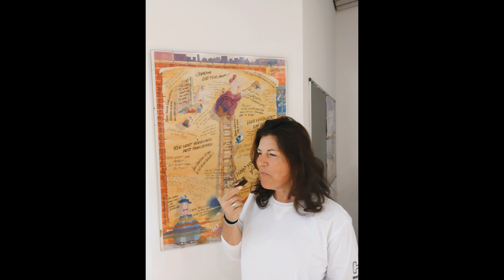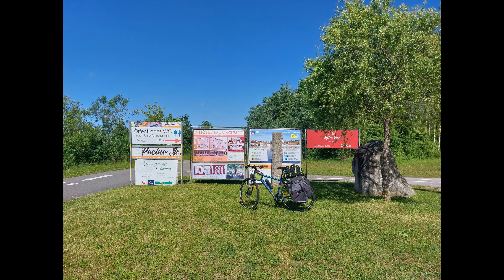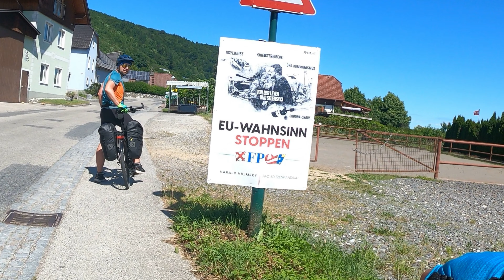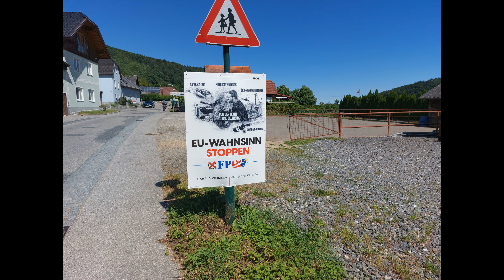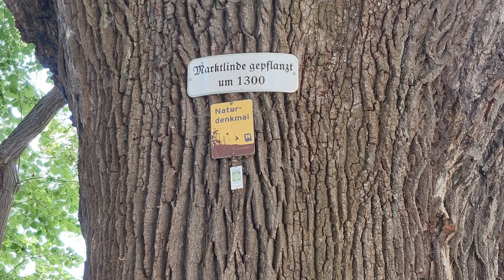Tekergők - Passau 2. nap Átélni újra, egy álmot, videó készítés közben röhögni, csoda tájon újra.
Írhatnék egy egész litániát, de egyszerűen köszönöm ezt a hat napot, hogy jöttetek, a nehéz kezdés ellenére -:) vidáman csináljuk, mindenki kicsit őrült, beszéljen hát a videó.
Az indexképet a videóban ha eléritek, állítsátok meg a videót, és nézzétek meg a felső részt, most láttam én is rajta. Csodálatos